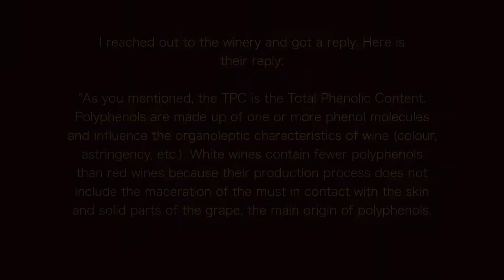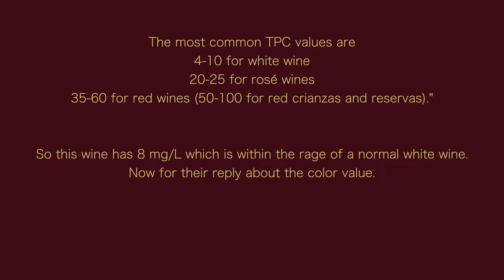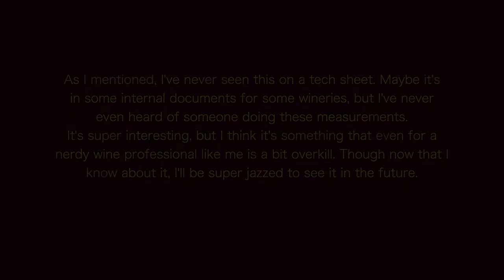Reviewing - 2020 Santiago Ruiz Pure O Rosal - Episode #87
In this episode of WWTV, I'm reviewing the 2nd sample of 3 sent to me from Rías Baixas, the 2020 Santiago Ruiz Pure O Rosal.